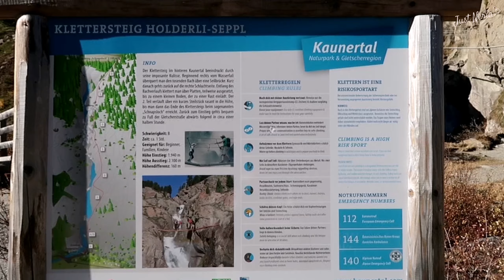Fagge River Kaunertal, Tirol Austria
We stopped over in Faggenbach during our drive to Kaunertal Glacier.